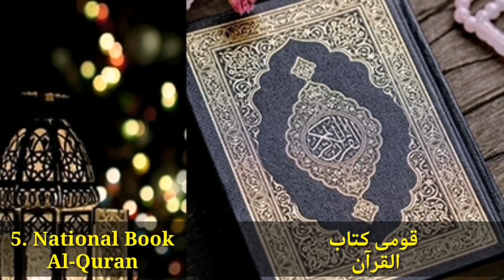"Icons of Identity: Pakistan's National Symbols and Significance"@mohidkiduniya9211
1.
2.
3.
4.
5.
6.
7.
8.
9.
10.
11.
12.
13.
14.
15.
16.
17.
18.
19.
20.